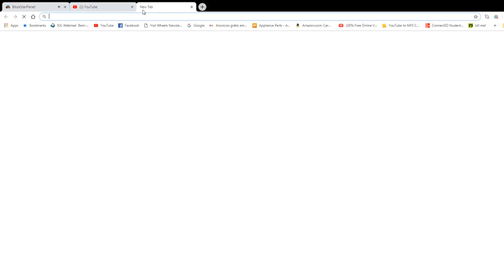bsp hates me.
pls quit it. its darn trash.